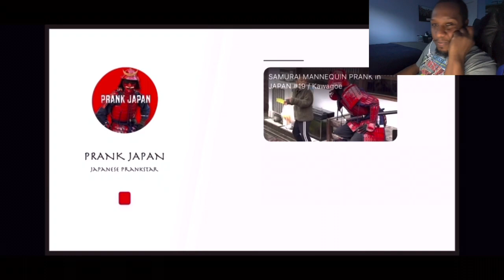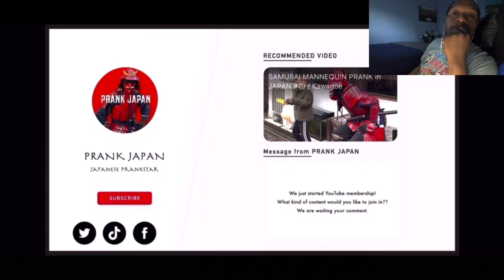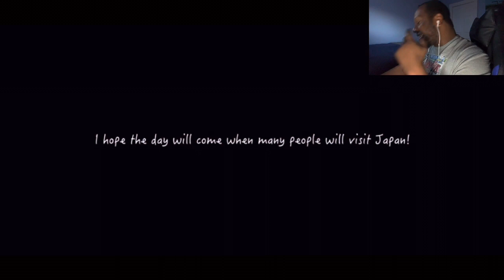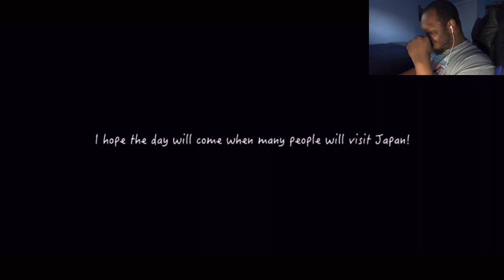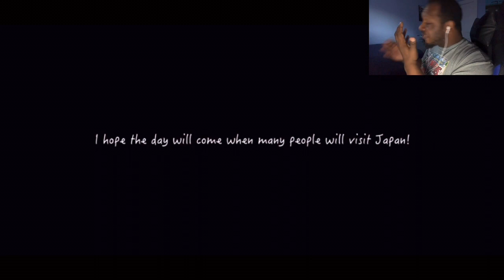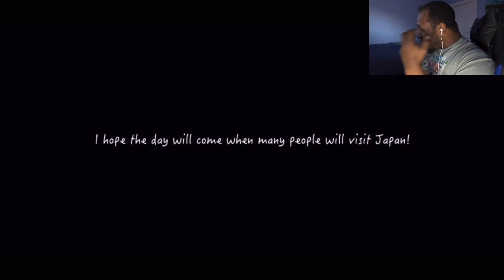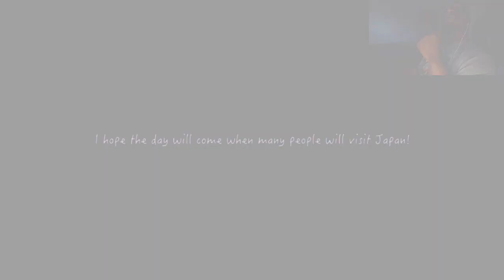HE TURNED HIS HEAD!😂Samurai Mannequin Prank #4 Reaction!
Sorry about the mixup!! Clearly I’m having a good weekend, but here’s my reaction returning to Samurai Prank #4